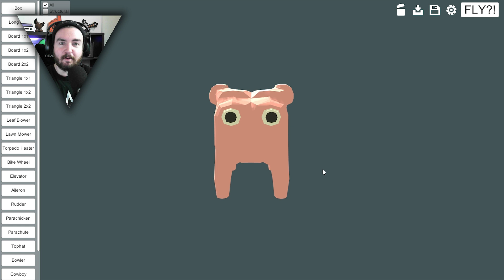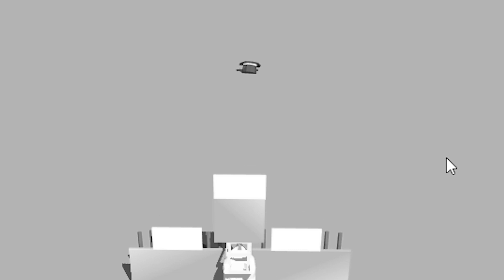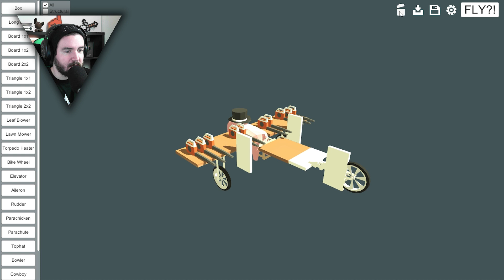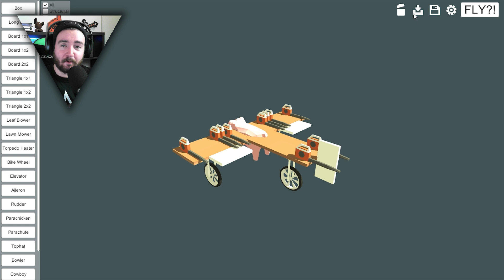SCHWEINEARSCH!!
►I love it so mucho...

►►►Lieder:
Intro: Frittenbude-Das Licht(Basslaster & Mensch Meier Remix)

♥Waffeln♥